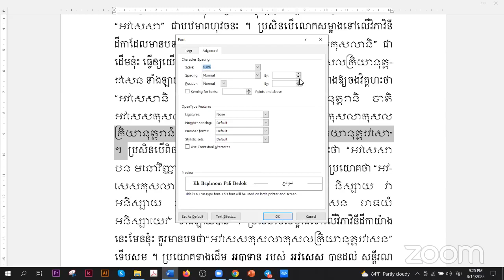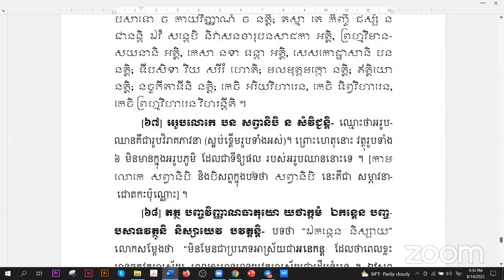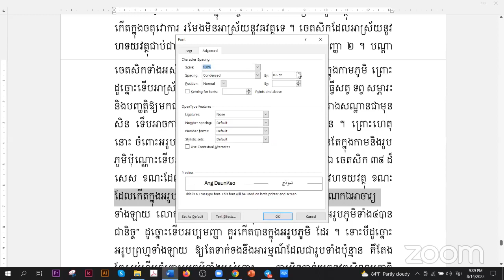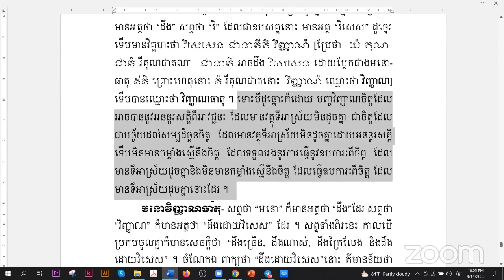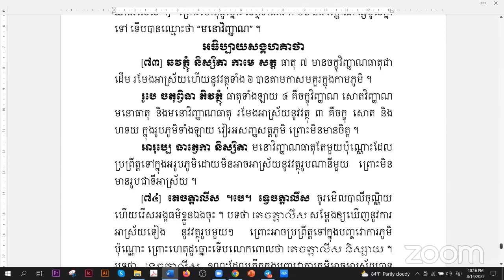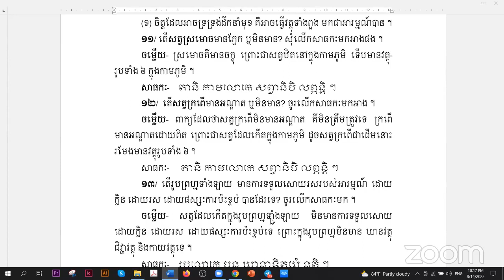បកិណ្ណកបរិច្ឆេទ 28 | អភិធម្មត្ថសង្គហភាសាដីកា វគ្គ២ Zoom | បង្រៀនដោយលោកគ្រូ សោម វណ្ណៈ